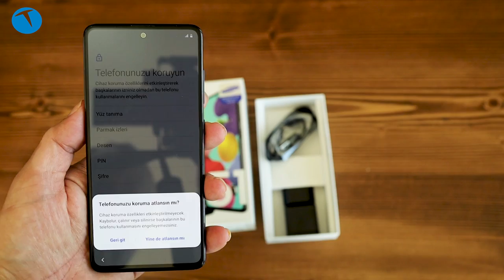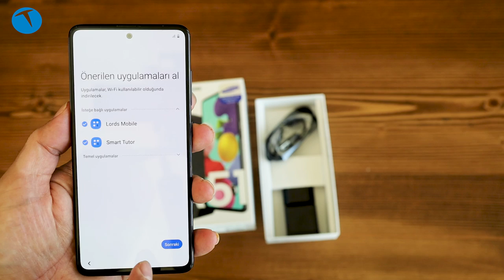Samsung Galaxy A51 kutusundan çıkıyor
Bu videomuzda Samsung Galaxy A51 cep telefonunu kutusundan çıkarıyoruz.

Samsung'un orta seviye modellerinden biri olan A51, beş kamerası, 6 GB RAM , 128 GB depolama alanı gibi özelliklere sahip. Samsung'un A serisinin yeni modeli olan A51, orta seviye bir cep telefonu. Arka yüzünde beşli bir kamera sistemi bulunan telefonun ön yüzünde ise delik şeklinde bir kamera yer alıyor. Sonsuz O ekrana sahip olan telefonda bu kamera ekranın tam ortasına konumlandırılmış.

6.5 inç FHD sAmoled 1080 x 2400 Piksel ekran
6 GB RAM
128 GB depolama
Sonsuz O ekran
Prizmatik arka kapak tasarımı
Ana kamera
48.0 MP (F2.0) + 12.0 MP (Ultra geniş açı) (F2.2) + 5.0 MP (Ana kamera) (F2.4) + 5.0 MP(F2.2)
4K 30fps video
Ön kamera
32 MP
Bluetooth v5.0
Ekrandan parmak izi okuma
4000 mAh pil
15W kablolu şarj
3049 TL